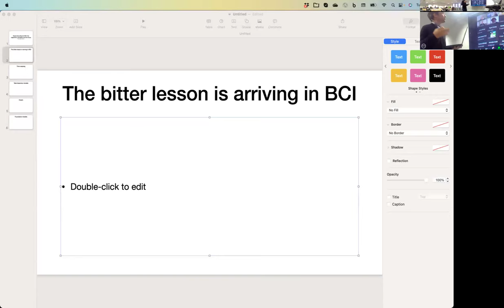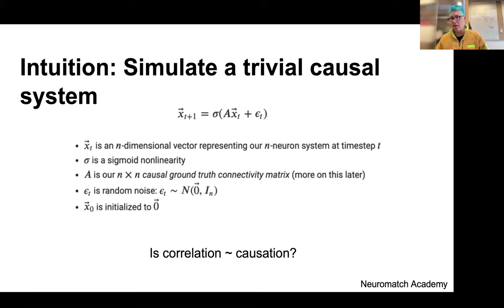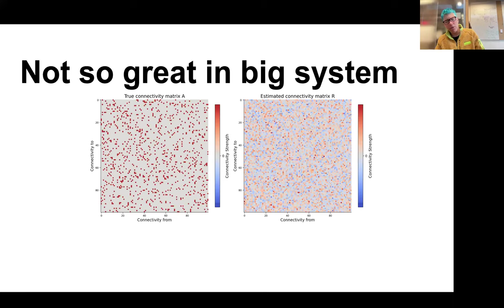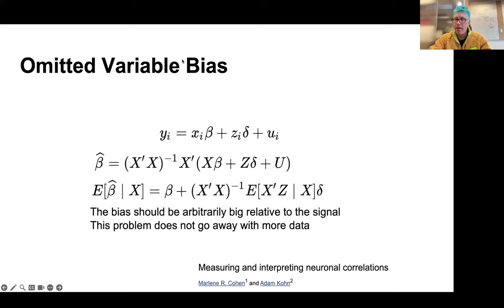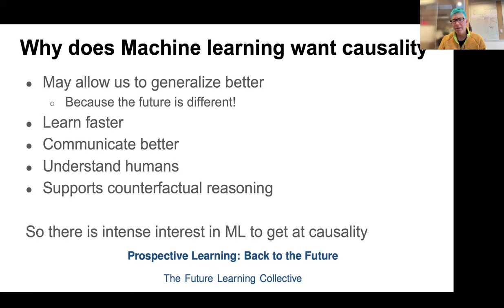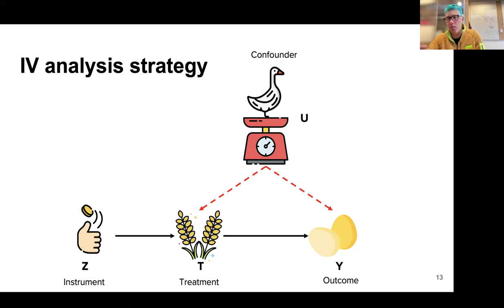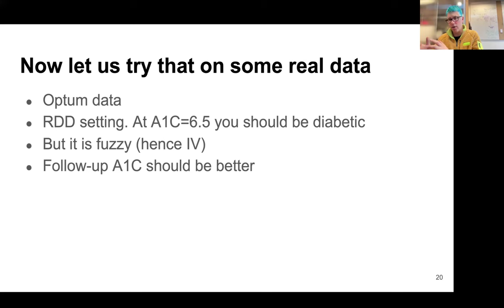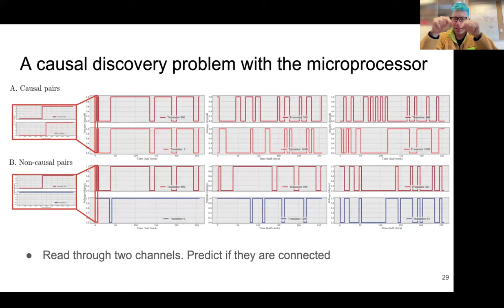QLS/CAMBAM Seminar - Konrad Kording - January 9, 2024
Machine learning for causal inference
Konrad Kording, University of Pennsylvania
Tuesday January 9, 12-1pm

Abstract: Machine learning traditionally does not get at causality and causality research traditionally treats machine learning as a dangerous set of highly biased estimators. In my talk I will talk about our lab’s efforts to use machine learning as a component of more traditional quasi-experimental techniques. I will also discuss meta-learning approaches to causal inference, approaches where the estimators themselves are learned. I will lament the relative lack of interactions between the various subfields of the causal inference space.